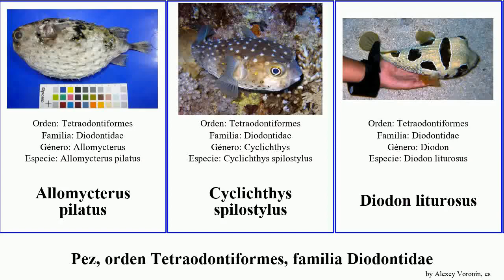Pez, orden Tetraodontiformes, familia Diodontidae fish pilatus Puercoespín liturosus Cyclichthys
pez orden Tetraodontiformes, familia Diodontidae.
fish of Order Tetraodontiformes Family Diodontidae, language: es.

Allomycterus pilatus
Cyclichthys spilostylus
Diodon liturosus
Diodon nicthemerus
Lophodiodon calori
Pez Erizo Pelágico
Puercoespín Pintado
Puercoespín Del Pacífico